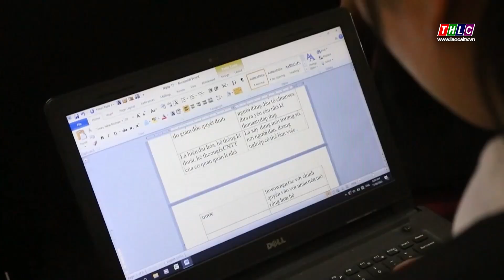Bồi dưỡng chuyên đề chuyển đổi số cho cán bộ quản lý, giáo viên | THLC